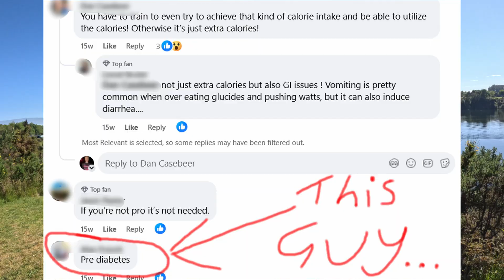The TRUTH about high-carb fueling . . .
Is high-carb fueling killing you slowly… or making you faster, healthier, and harder to kill? 👀

In this video, I break down the truth behind sugar, insulin, and high-carb diets for cyclists and endurance athletes. We’ll look at:
⚡ Why carbs aren’t the enemy — even off the bike
💪 How exercise changes glucose metabolism and insulin sensitivity
🔥 Why athletes don’t follow the same “health rules” as sedentary people
🧠 The real link between fat turnover, diabetes, and long-term health

If you’ve ever worried that gels, lollies, or fueling with 120g/hr will ruin your health — this one’s for you.